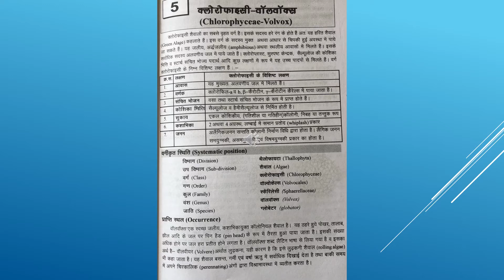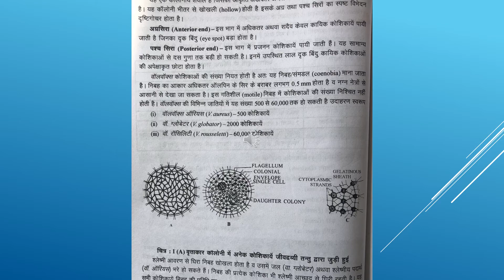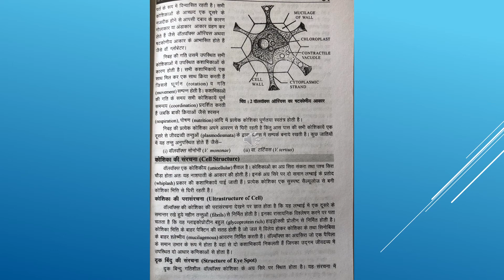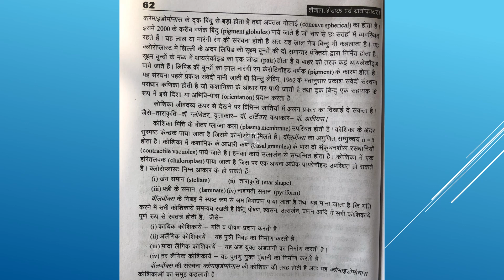Volvox (Chlorophyceae) - part 1 | B.Sc. - 1st Year | Dr. Kusum Changeriwal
In this video we will study about Volvox.